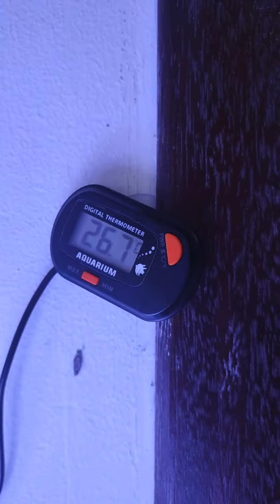Acuario marino 56 litros montaje corales, y peces en 8 dias 😱😱